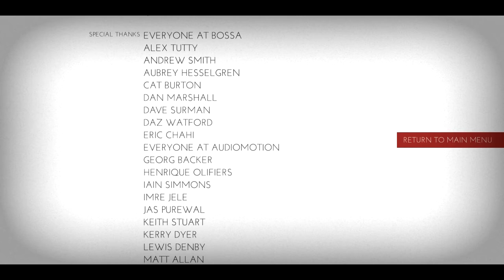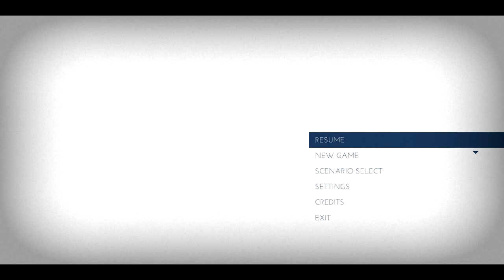Thomas Was Alone Playthrough - Part 8 [Final] - The End! And Leon Cryes!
Hey guys hope you enjoyed the walkthrough this is the first one i've ended. and cya!